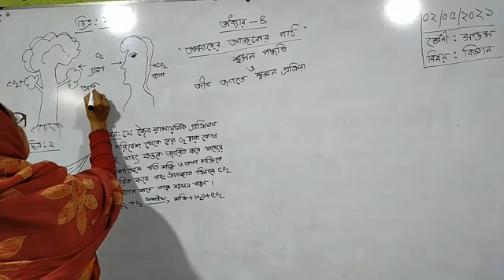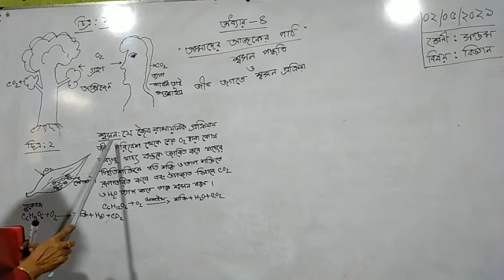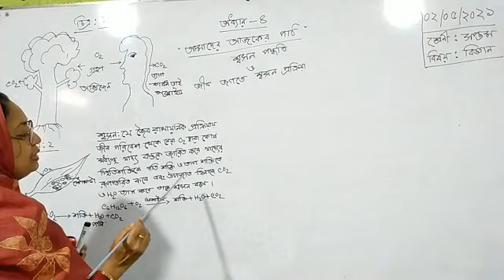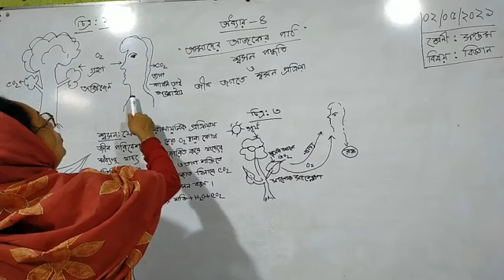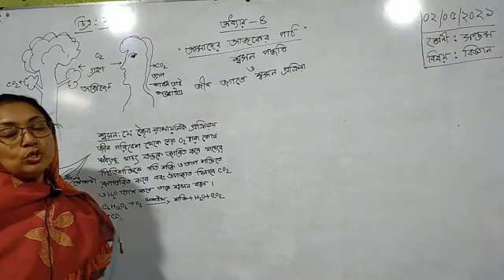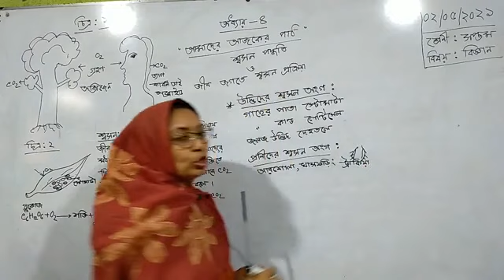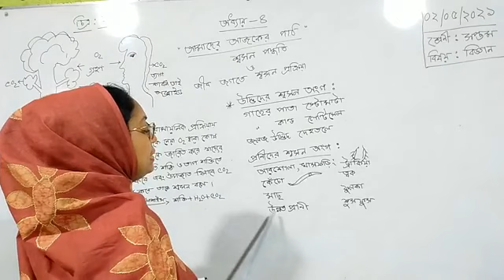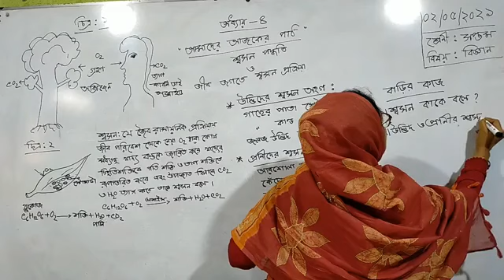Class - 07 | Science | Chapter - 04